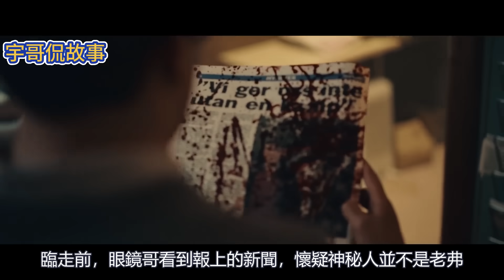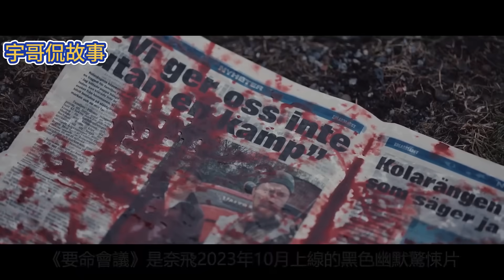Netflix重口味黑色惊悚片，全程无脑杀到底，我看完也变“傻了”……《要命会议》【宇哥】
00:00 正片解說
13:29  宇哥簡評
日本生猛复仇悬疑片，全片只有一个场景、一位演员，却紧张得几乎窒息！《窨井盖》
全程不敢呼吸的Netflix悬疑片，手心一直捏着汗，结尾却爽翻10000倍！《昼夜不停》
令人绝望的惊悚灾难片，过程实在太揪心了，我不忍看第二遍！《冰封36小时》